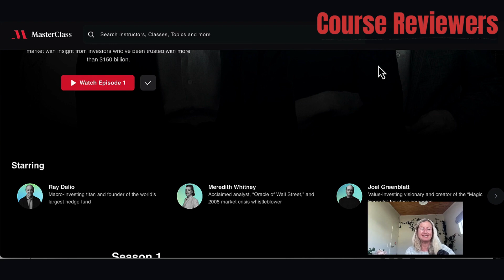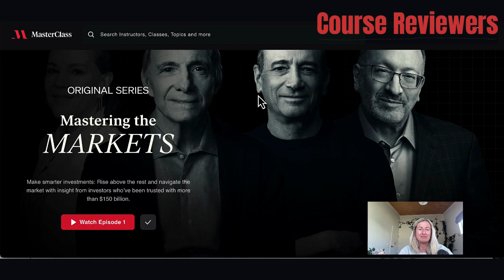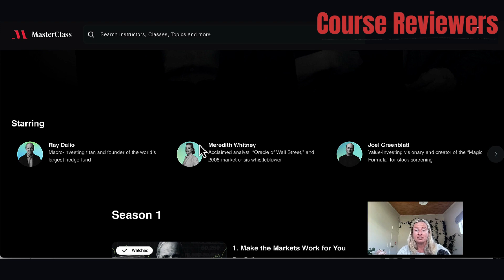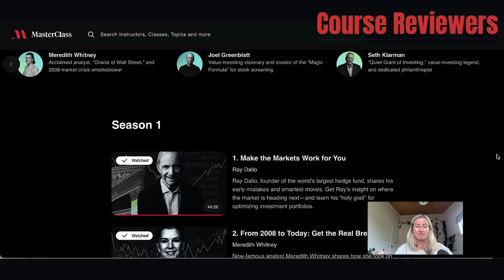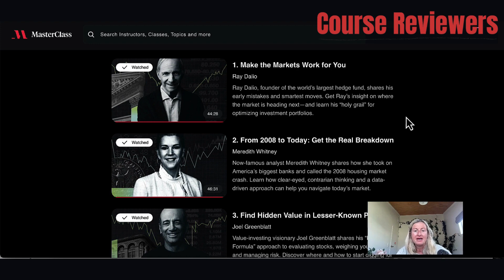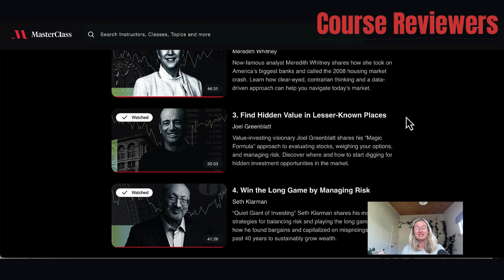Mastering the Markets MasterClass Review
Are you ready to make more innovative investments? And learn how to navigate the market? I was! So I took the Mastering the Markets MasterClass, and here is my full review of the course.